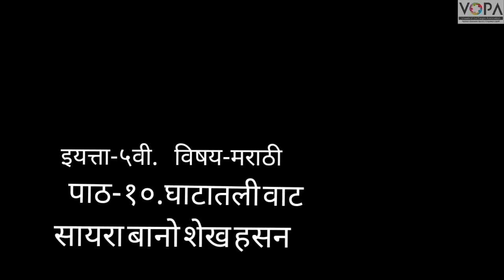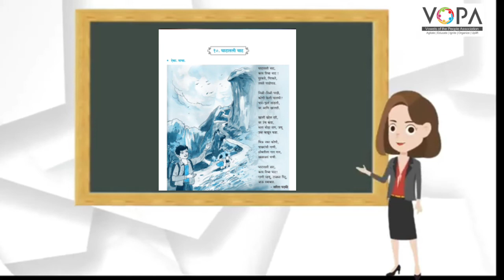5th | Marathi Chapter No.10 |घाटातली वाट | V School